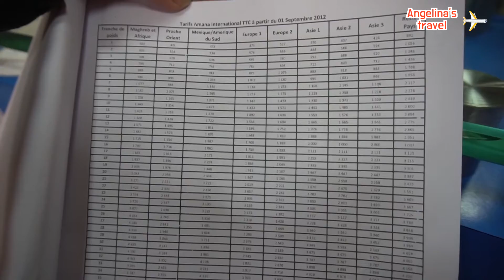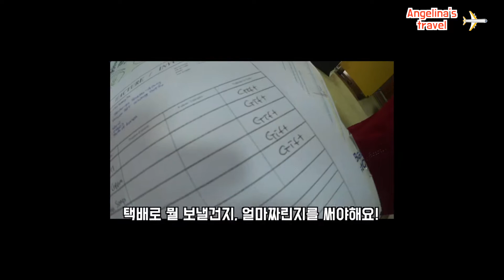모로코에서 택배보내기 TIP +자카라아 공연 🌺 Morocco travel day28 essaouira 🌺